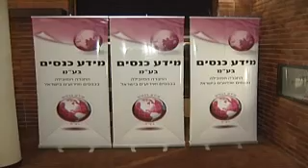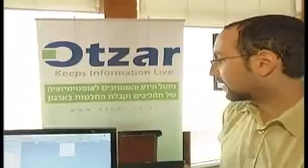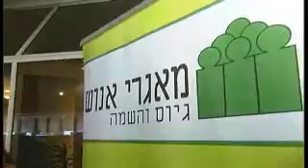הוועידה השנתית למשאבי אנוש